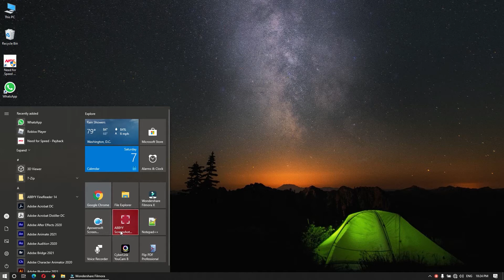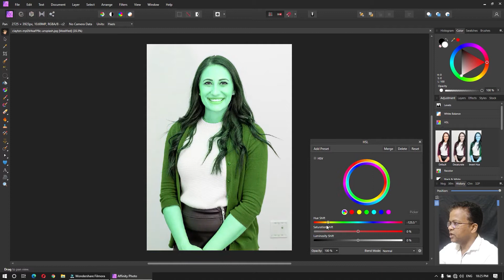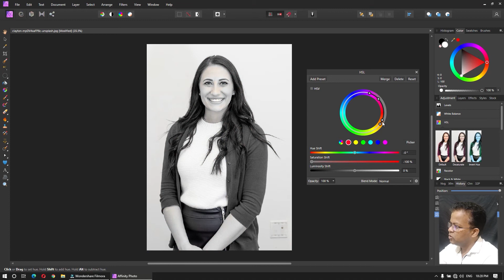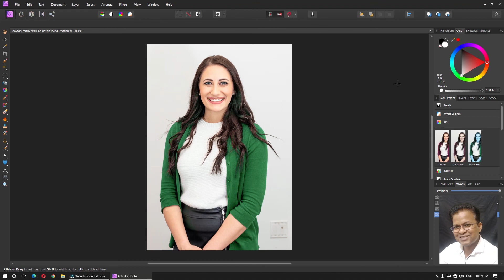Affinity Photo HSL Brief